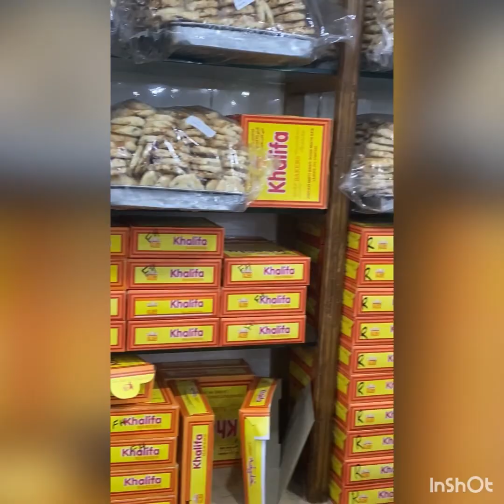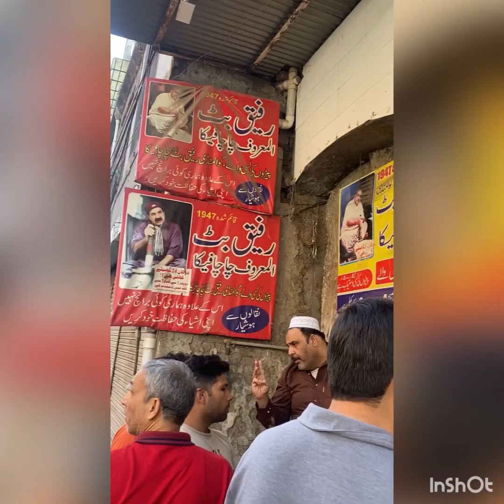Exploration of Androon lahore khalifa bakers… jeeda lasii wala…. Ficaa lasii walaa….